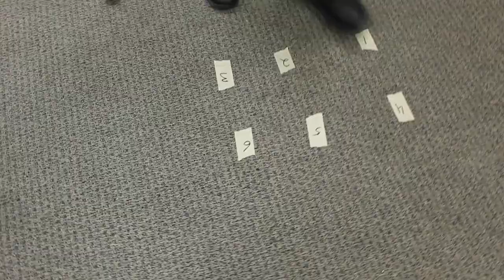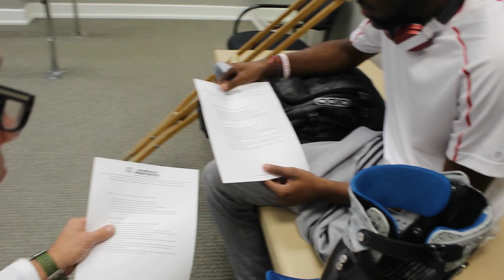Learning to walk on my new prosthetic leg